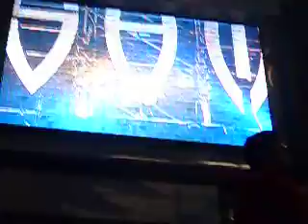許冠傑 大球場演唱會 Vincent (許懷欣 結他）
許冠傑 Vincent + 許懷欣 guitar